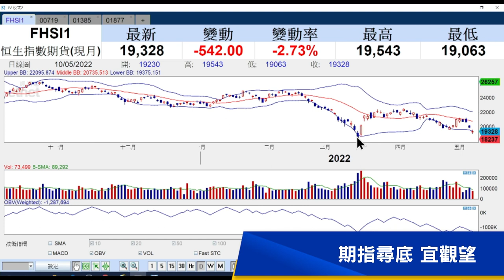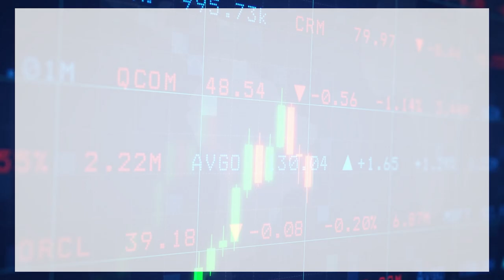【石Sir午市閒談】今日推介上海復旦、君實生物、新華製藥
恒生指數中午收報19436點，跌565點。期指應如何部署？《香港經濟日報》專欄作者石鏡泉（石Sir）推介上海復旦（01385）、君實生物（01877）、新華製藥（00719），詳情待石Sir為你分析。